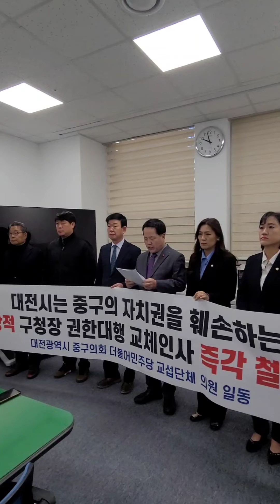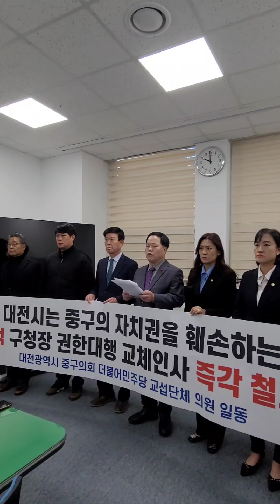"중구청장 권한대행 명분도 실리도 없는 갑작스런 교체인사 단호히 반대한다"...대전 중구의회 더불어민주당 의원 일동 기자회견